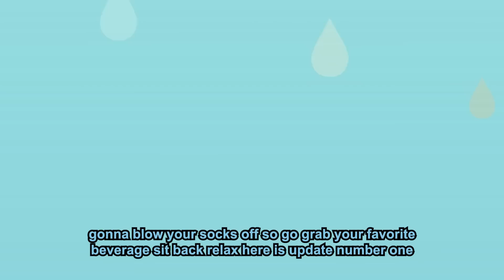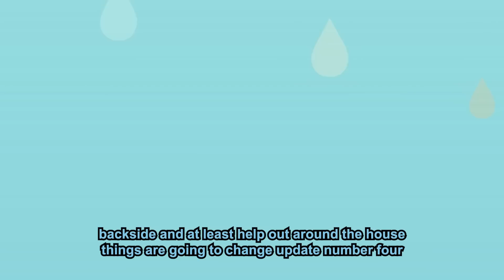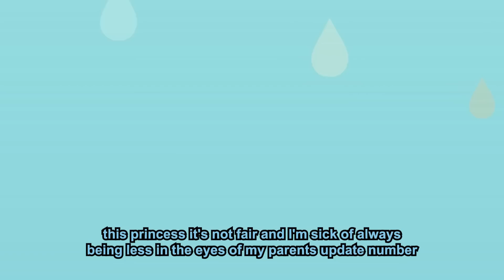My Entitle Sister Demand I Pay Her Bills While She Lives Rent Free In My House Coz She's Pregnant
Story :-
OP is a 25 year old woman who has a good job and has been able to buy her own house. She is very proud of her achievements. Jenny is  her younger sister who has, in OP’s opinion, been spoilt and coddled all her life by their parents. Jenny is dating Leo and finds out that she is pregnant. Leo breaks up with her and as she was living with him at his house, Jenny is pregnant and homeless. Their parents live a few hours away and so Jenny asks OP if she can come stay with her. Jenny is three months pregnant and is suffering from awful morning sickness which is leaving her with no energy.
OP agrees that Jenny can move in with her and made an agreement with Jenny that it could only be for a few months until Jenny is able to find a new job. Her job fired her when they found out she was pregnant as she did not want a pregnant waitress which would not get many tips. Jenny is feeling pretty ill and so she is spending a lot of time on the sofa, watching TV and eating OP’s food. Jenny was able to give OP some money from her small savings, but she has not run out. OP is fed up and says that OP needs to get a job to help cover the costs of her living in OP’s house. Jenny is upset and says OP has no empathy for her. OP is angry and says being pregnant is not an illness and Jenny has to get a job.
Jenny tries to her a job, but keeps getting fired as her morning sickness does not go away and she is still being sick every day. OP is getting more and more angry at Jenny and her entitlement. Jenny has contacted her parents and explained the situation. OP’s dad phones her and says he will be happy to help out with money whilst Jenny is struggling, but OP says that she will not accept it as Jenny is being entitled and should be working. This goes on until Jenny is 8 month’s pregnant when after an argument, OP kicks Jenny out of the house in the middle of the night.
Jenny has no choice but to phone her ex-boyfriend to come and get her. He does and drives Jenny to her parents’ house. Once they are there, Jenny and Leo talk with Jenny’s parent’s and realise that they only broke up because Leo was scared of failing as a dad, because his dad had been a failure. Leo and Jenny get back to together and move back into Leo’s house. Leo has a good job and once the baby is born, Jenny is able to stay at home until the child is older and she will return to work part time. They do very well. OP is angry as Jenny and Leo will not let her see the baby, she says she deserves to as she had Jenny living with her. OP has an accident, and she is not able to work, and loses her job. She is panicking as she cannot pay her mortgage and thinks Jenny should pay her back for all the time, she stayed with her. Jenny refuses as OP kicked her out when she was 8 months’ pregnant and says she should just get another job. OP says she can’t because of her injury, and Jenny should have empathy. OP ends up living on a friends sofa because she refuses to apologise to her sister as she still thinks she was right.

▶ Chapters -
Intro :- 00:00
Story :- 00:11
▶ Credits-
STORY 1 "MRA"